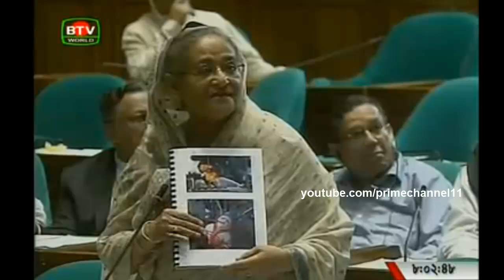Strong Bangladeshi Support for Palestine/ Gaza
Courtesy BTV World